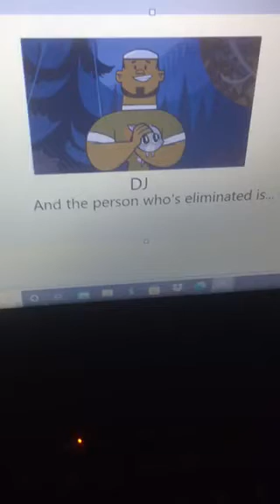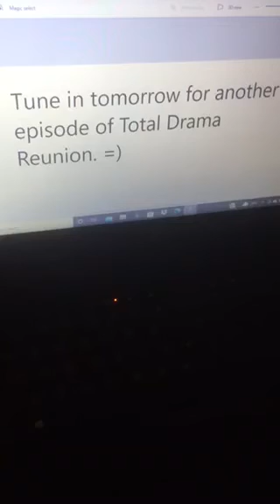Total Drama Reunion #5